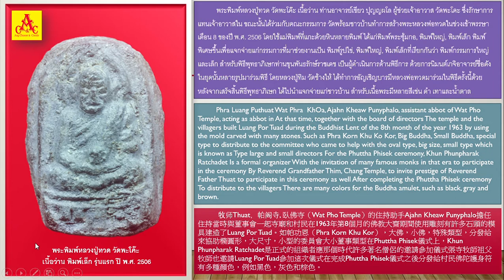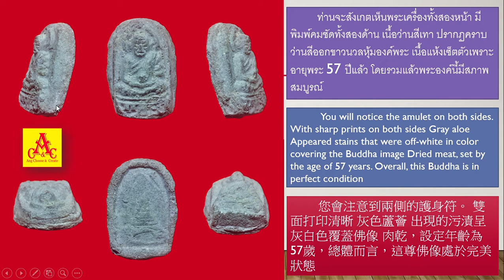พระเครื่องพุทธศิลป์ล้ำค่า @ A amulets online ตอน หลวงปู่ทวด วัดพระโคะ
@WorapasChannel "ความรู้มีไว้แบ่งปัน"
           พระพิมพ์หลวงปู่ทวด วัดพะโค๊ะ เนื้อว่าน ท่านอาจารย์เขียว ปุญญผโล ผู้ช่วยเจ้าอาวาส วัดพะโคะ ซึ่งรักษาการแทนเจ้าอาวาสใน ขณะนั้นได้ร่วมกับคณะกรรมการ วัดพร้อมชาวบ้านทำการสร้างพระหลวงพ่อทวดในช่วงเข้าพรรษาเดือน 8 ของปี พ.ศ. 2506 โดยใช้แม่พิมพ์ที่แกะด้วยหินหลายพิมพ์ ได้แก่พิมพ์พระซุ้มกอ, พิมพ์ใหญ่, พิมพ์เล็ก พิมพ์พิเศษขึ้นเพื่อแจกจ่ายแก่กรรมการที่มาช่วยงานเป็น พิมพ์รูปไข่, พิมพ์ใหญ่, พิมพ์เล็กที่เรียกกันว่า พิมพ์กรรมการใหญ่และเล็ก สำหรับพิธีพุทธาภิเษกท่านขุนพันธรักษ์ราชเดช เป็นผู้ดำเนินการด้านพิธีการ ด้วยการนิมนต์เกจิอาจารย์ชื่อดังในยุคนั้นหลายรูปมาร่วมพิธี โดยหลวงปู่ทิม วัดช้างให้ ได้ทำการอัญเชิญบารมีหลวงพ่อทวดมาร่วมในพิธีครั้งนี้ด้วย หลังจากเสร็จสิ้นพิธีพุทธาภิเษก ได้ไปนำแจกจ่ายแก่ชาวบ้าน สำหรับเนื้อพระมีหลายสีเช่น ดำ เทาและน้ำตาล
          ท่านจะสังเกตเห็นพระเครื่องทั้งสองหน้า มีพิมพ์คมชัดทั้งสองด้าน เนื้อว่านสีเทา ปรากฏคราบว่านสีออกขาวนวลหุ้มองค์พระ เนื้อแห้งเซ็ตตัวเพราะอายุพระ 57 ปีแล้ว โดยรวมแล้วพระองค์นี้มีสภาพสมบูรณ์